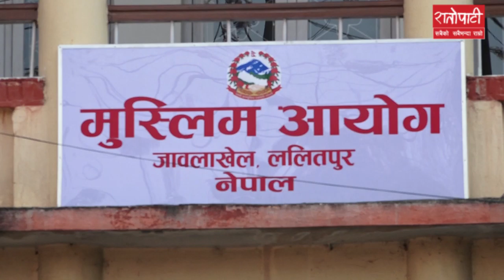मुस्कानलाई मुस्लिम आयोगको सम्मान